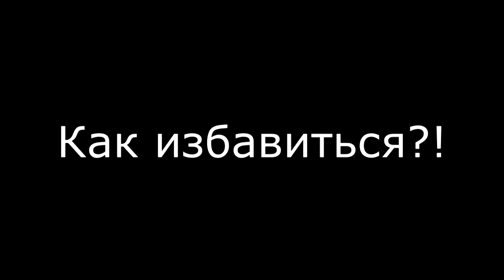Как Бросить Курить! 3 Рабочих Метода!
Многие спортсмены, да и обычные люди курят, и от этой привычки очень сложно избавиться. В этом видео мы поговорим о том, что такое курение и как избавиться от желания курить!

Составляю программы тренировок и питания для разных типов телосложения (сушка, набор). Не дорого. Писать в ЛС

Если у Вас есть желание помочь развитию канала, можете перечислить средства на
Payeer - номер счета P48081985
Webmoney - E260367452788